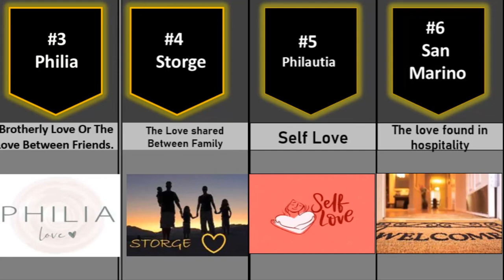6 Different Forms of Love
Ever wondered what types of Love there are? We put a Youtube Short together with the different forms of love.

Please tell in the comments below what is the highest form of love for you? Any ideas?